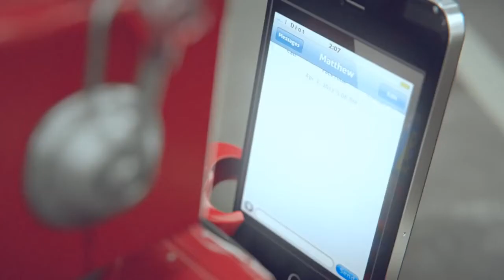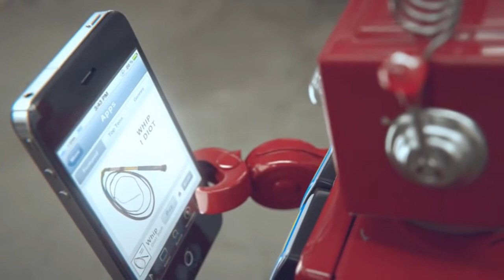iDiots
Big Lazy Robot es una compañía de efectos visuales, que ha creado éste viral para promocionarse. Una manera muy peculiar.